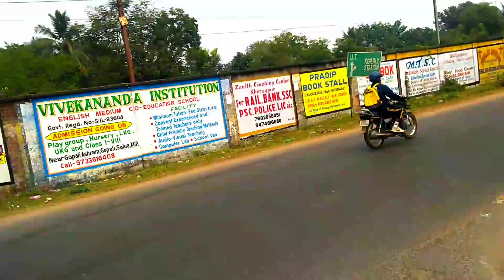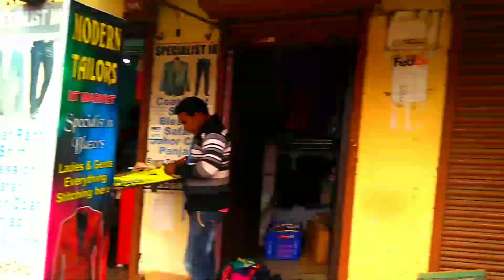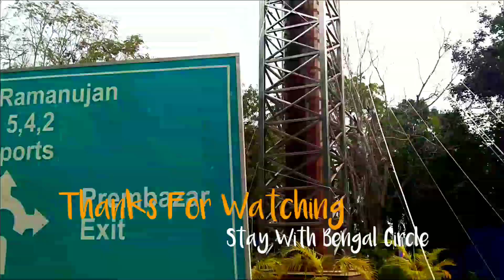IIT Kharagpur Tech Market Tour | Bengal Circle | Travel Vlog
Kharagpur IIT Tech Market

FT. SAYAN CHATTERJEE & PRASENJIT BERA .

The Indian Institute of Technology Kharagpur(IIT Kharagpur or IIT-KGP) is a public institution established by the government of India in 1951. It is the first of the IITs to be established and is recognised as an Institute of National Importance. In 2019 it was awarded the status of Institute of Eminence.